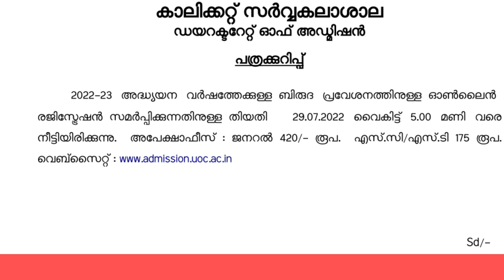Degree Admission 2022 | Online Registration Date Extended | Kerala | Kannur | Calicut | MG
Kannur University Degree Admission 2022
Degree Allotments Latest Updates |Notification | Degree Admission 2022 Last Date Extended
Queries solved:
calicut university degree 2022 notification
calicut university degree admission 2022 online registration
calicut university degree admission 2022 how to apply online
percentage marks needed for government college admission in degree
how much percentage needed to get degree admission in government colleges
how to calculate index mark in UG admission 2022
ug admission 2022 in malayalam
ug admission 2022 in kerala university
ug admission 2022 in calicut university
ug admission 2022 in kannur university
ug admission 2022 in mg university
index mark എങ്ങനെ calculate ചെയ്യാം
എത്ര % mark ഉണ്ടെങ്കിൽ admission കിട്ടും
UG ADMISSION KERALA
index mark calculation
what is index mark
what is index mark in degree admission 2022
index mark calculation of bsc
index mark calculation of ba
index mark calculation of b.com
how to check previous year index mark in malayalam
how to check kerala university previous year index mark
how to check kannur university previous year index mark
how to check calicut university previous year index mark
degree admission details 2022
degree courses 2022
degree exam news
ug exam news
first sem degree exam news
kerala university degree courses
mg university degree courses
calicut university degree courses
kannur university degree courses
degree admission 2022 latest update
kerala university degree admission 2022 latest updates
mg university degree admission 2022 latest updates

degree admission 2022 started
degree admission 2022 how to apply
degree admission 2022 application time
degree admission started
autonomous colleges

Best courses after plus two courses after plus two Science malayalam courses after plus two Commerce courses after plus two Humanities